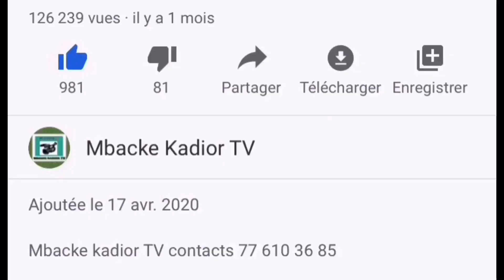Serigne Mountakha mbacke dafa setsi wone juuma dji Serigne Mountakha Mourtada doon defar fi si ndam